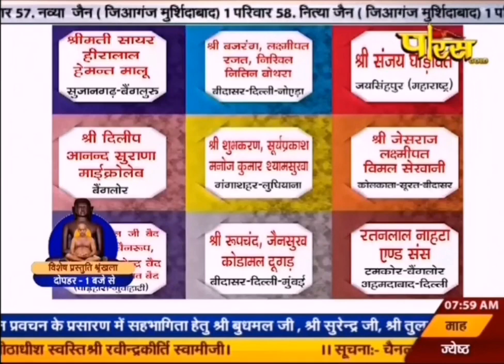स्वस्थ कैसे रहें।(जीवन के छः मौलिक सूत्र)